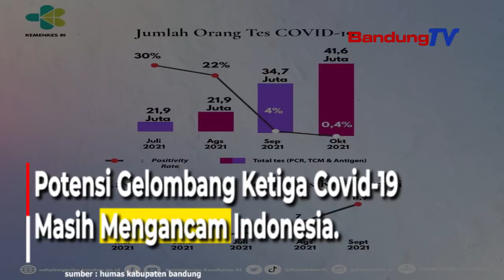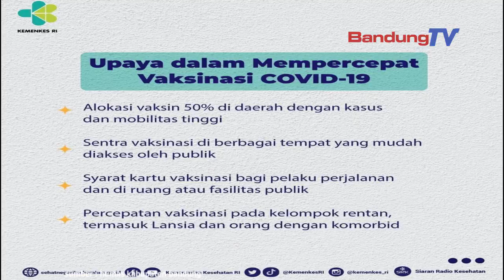Potensi Gelombang Katilu Covid 19 Masih Ngancem Indonesia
Hasil tina perjoangan sakumna elemen bangsa,
sasalad Covid-19 mimiti bisa dikadalikeun.
Tapi, eta cangkingan lain anu pamungkas.

Tutup sakumna lolongkrang ngajaulna kasus Covid-19
ku cara displin protokol kasehatan
tur vaksinasi walatra keur sakumna masarakat
di siklukna lemah cai.

Eta lengkah teh kudu dipaju babarengan
minangka tarekah anu merenah
transisi tina sasalad jadi endemi.

Lolongkrang gelombang katilu Covid-19
masih ngancem ketak ngungkulan sasalad.

Dumasar kana pangalaman samemehna,
naekna kasus kapangaruhan ku reana kagiatan
masarakat utamana nalika pere panjang